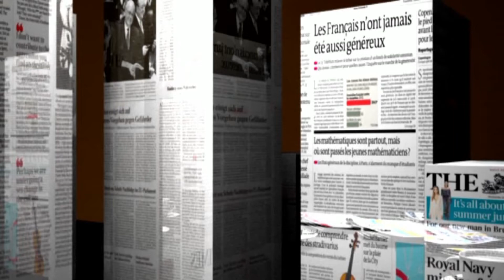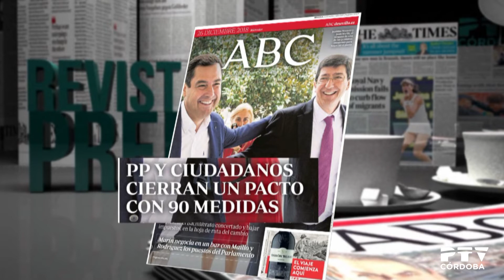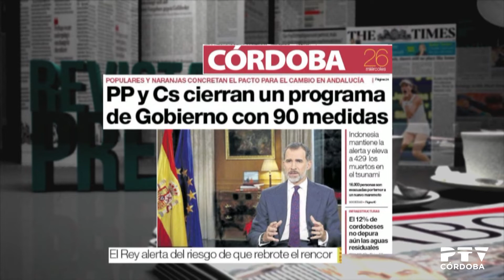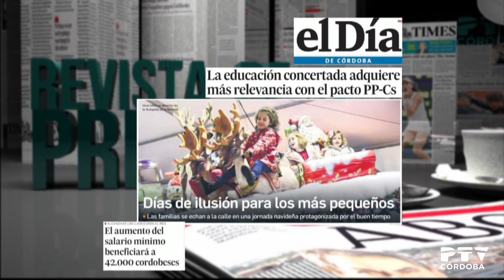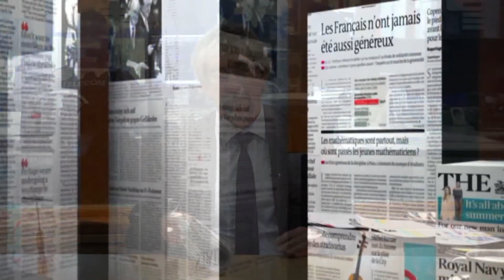Revista de prensa 26/12/2018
Repaso a las portadas de los periódicos cordobeses, presentado por José Luis Arranz